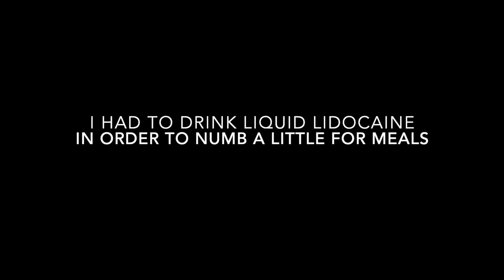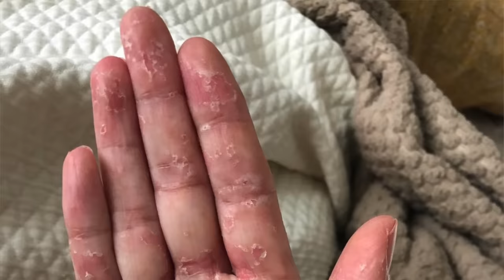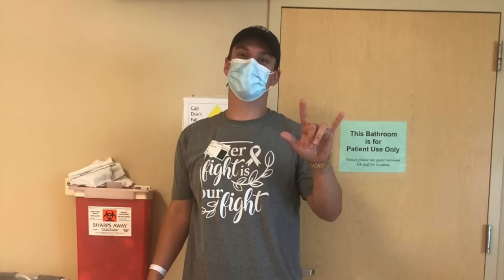Immunotherapy Nightmare - Imfinzi/Durvalumab Experience - Lung Cancer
Filmed:9/11/2022
Hospitalized: August/September 2021

FACEBOOK: Our Brave Jenny

DIAGNOSIS:
February 2022 Stage IV Non Small Cell Lung Cancer (spreading to Brain, and other parts of lung)

2021: 8 Rounds of Chemotherapy (Carboplatin and Paclitaxel) with 30 concurrent radiation treatments to chest and lung

2022: Current Chemo Plan; ongoing
6 rounds of Chemotherapy (Carboplatin, Alimta, and Avastin)

Targeted Brain Radiation